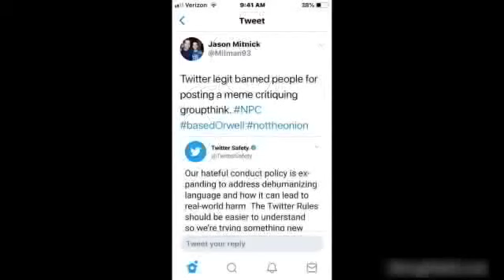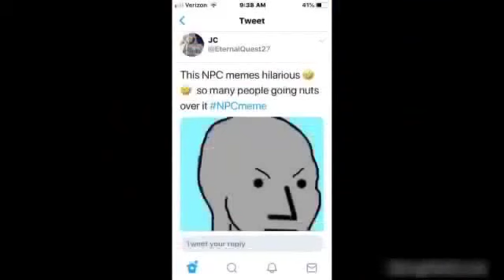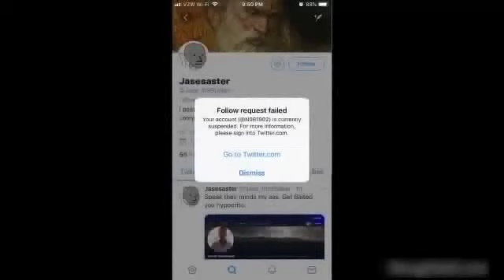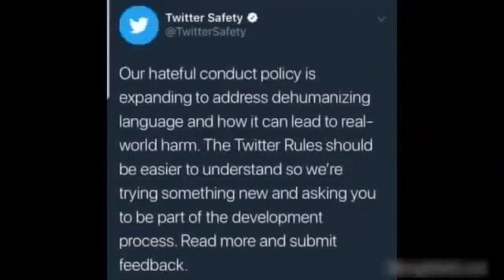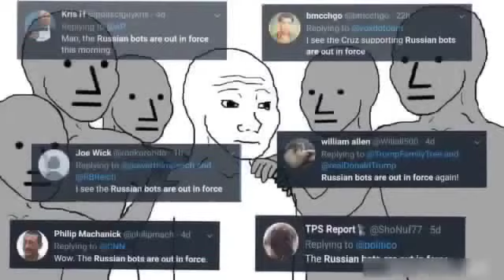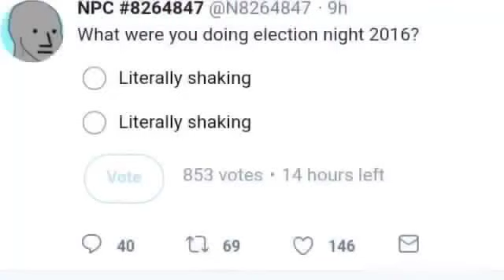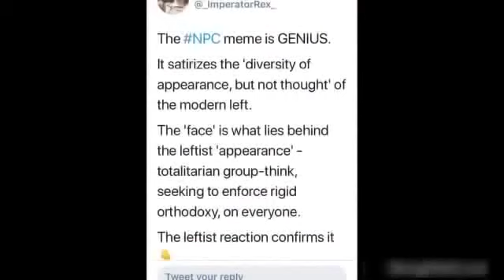NPC MEMES w/ 3 songs - NPCLivesMatter